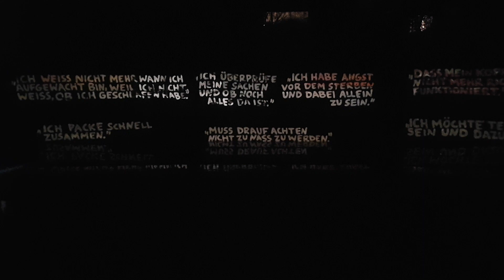Hildesheim Lichtungen am 27.01.2024